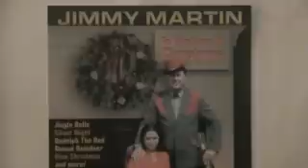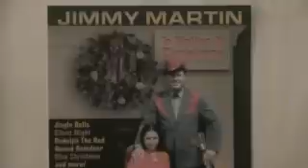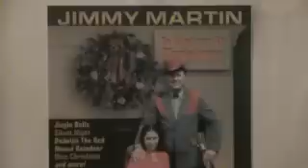Will We Have Room For Jesus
Jimmy Martin